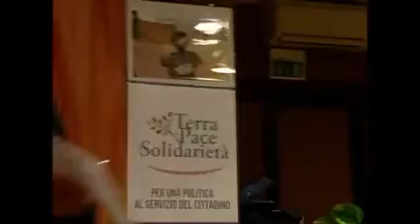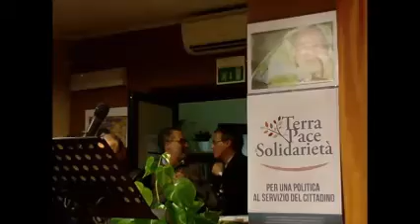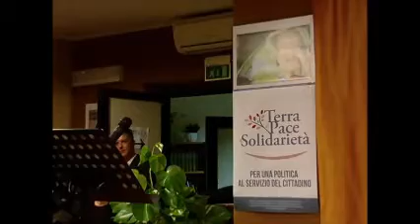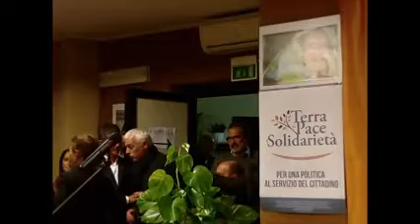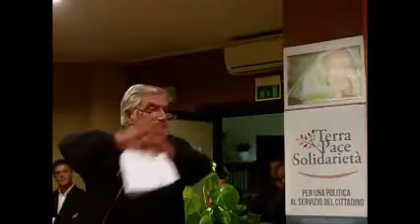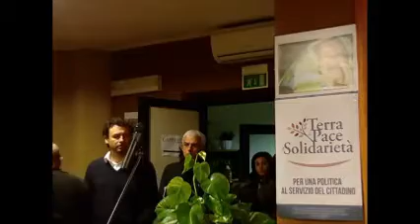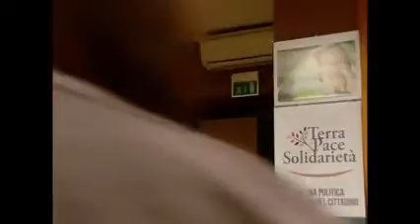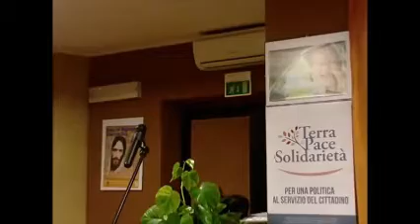TERRA DI PACE E SOLIDARIETA' filmato integrale incontro 6-12-2013 comunità La Collina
Filmato integrale dell' incontro politico-culturale del 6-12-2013 alla comunità La Collina di Serdiana
"Terra di Pace e Solidarietà"
PER UNA POLITICA AL SERVIZIO DEL CITTADINO
E NON COME OCCUPAZIONE DI POTERE
Luogo di stimolo, riflessione ed approfondimento su Sardegna e dintorni. Per tracciare prospettive di fuoriuscita dalla gravissima crisi economica e sociale.